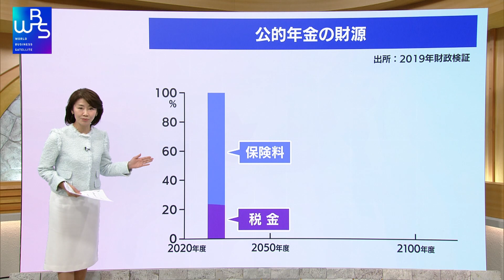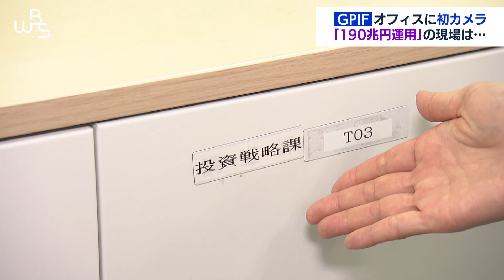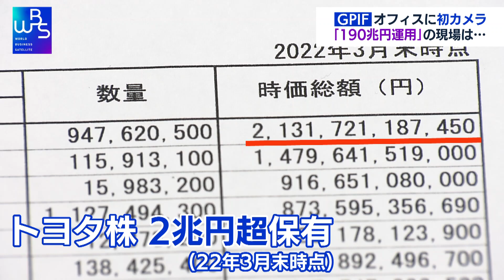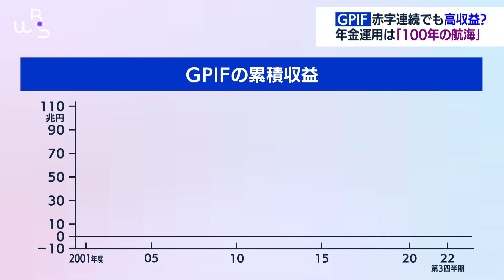将来の年金不足補えるか 「GPIF」190兆円運用現場初カメラ【WBS特別版】（2023年3月9日）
ＧＰＩＦの宮園雅敬理事長インタビュー、運用成績や”市場激変期”の投資術について直撃した未公開版はテレ東ＢＩＺで配信中（入会月無料）
▼【未公開】ＧＰＩＦに聞く「年金190兆円運用」の実態

私たちが受け取る年金は現役世代が支払う保険料と税金によってまかなわれていますが、少子高齢化により、2035年以降は財源が大きく不足するといわれています。そこで国は、保険料の一部を積み立てて市場で運用して増やすことで、将来の不足を補おうとしています。この運用を任されているのが、ＧＰＩＦ＝年金積立金管理運用独立行政法人です。190兆円もの積立金を運用しているこの現場に、テレビ東京のカメラが初めて入りました。